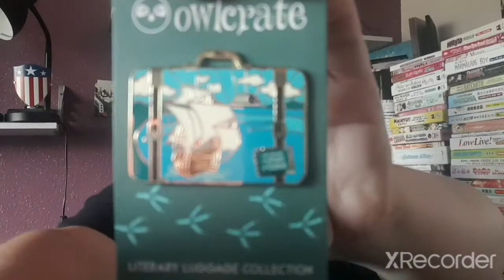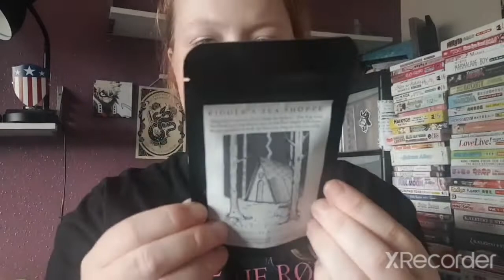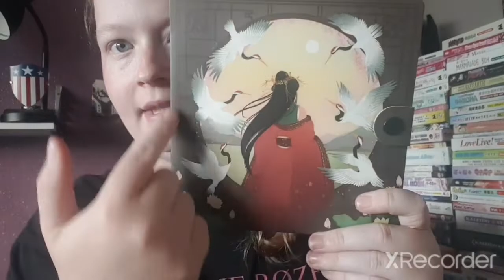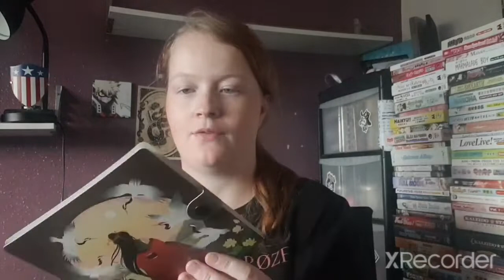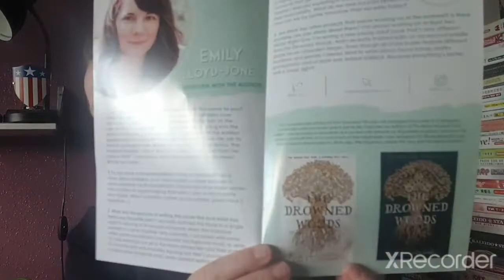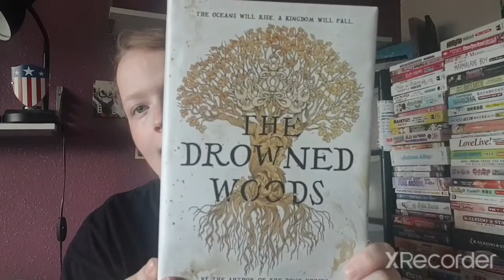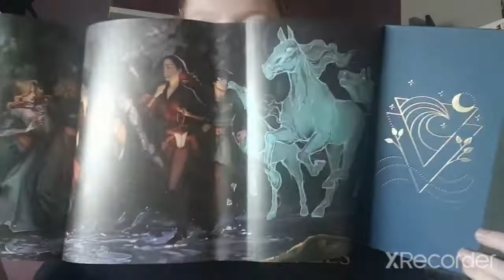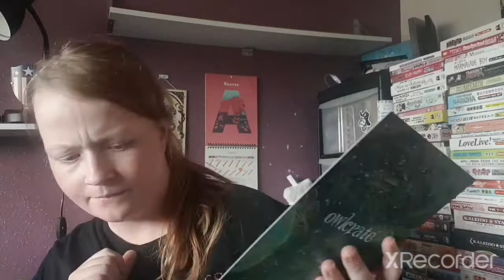Owlcrate Unboxing Of AUGUST 2022